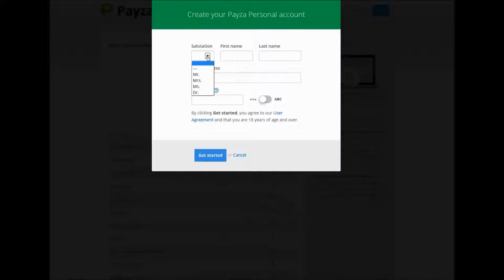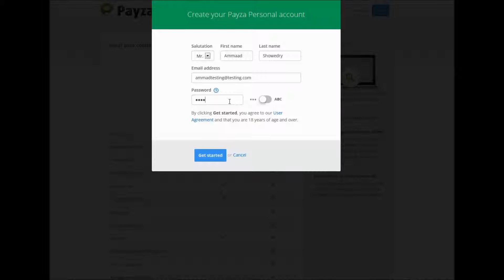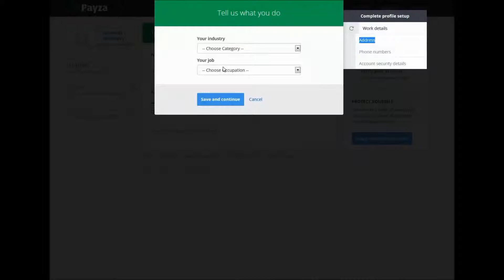How to open a Personal e-wallet Account in Payza - English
- Learn how to sign-up to Payza's Personal account to shop, send and receive money online instantly.